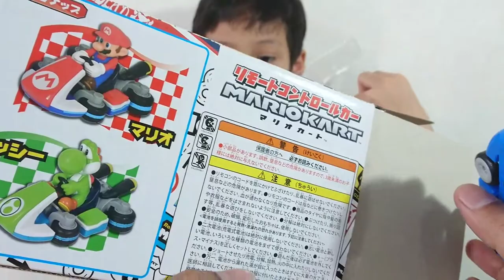Unboxing Super Mario Kart RC Mini Car Japan Toys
Unboxing and review Super Mario Kart RC Mini Car Japan Toys